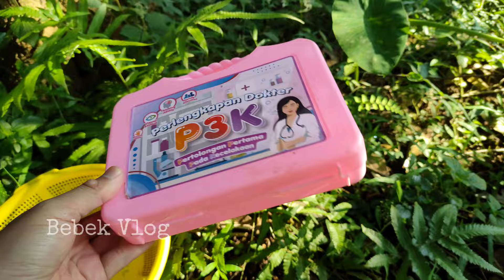Hunting Stetoskop, Suntikan, Oksigen, Termometer, Obat, Mikroskop, Gunting, Masker, Tas Dokter